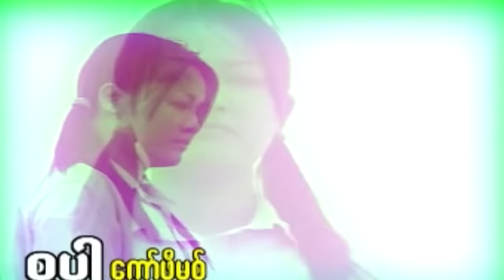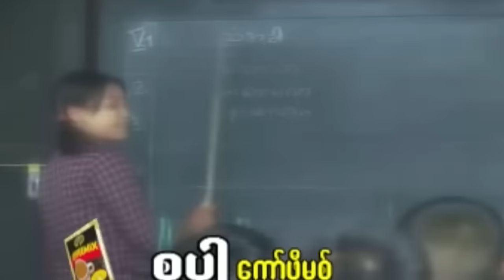Myanmar Movie -အသီးတစ်ရာအညှာတစ်ခု (စ/ဆုံး)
Myanmar Tiger Movie Production Channel တွင်တင်ဆက်ပြသနေသော ရုပ်ရှင်/ဗီဒီယိုဇာတ်ကားအား

ရုပ်မြင်သံကြားနှင့်ဗီဒီယိုဥပဒေအရဖြစ်စေ၊တည်ဆဲဥပဒေများဖြင့်
အရေးယူဆောင်ရွက်သွားမည်ဖြစ်ပါကြောင်း အသိပေးအပ်ပါသည်။